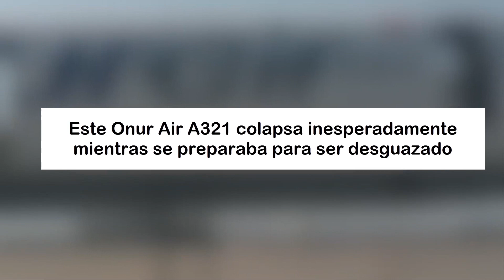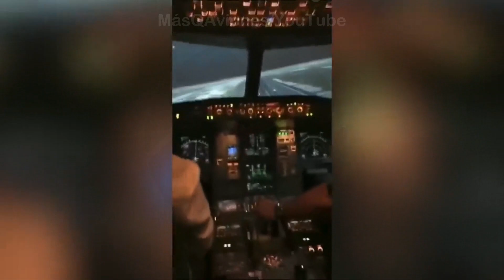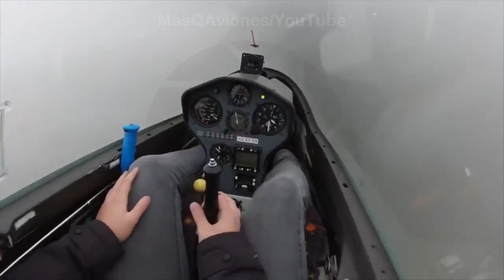✈ ¡Avión se Estrella Repentinamente Contra el Suelo! ✈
✈ FUENTES / MÁS INFORMACIÓN ⬇
✈ TIMESTAMPS ⬇
0:00  1-Avión se estrella repentinamente contra el suelo
0:28  2-Piloto de Red Bull Air pilotando a través de un túnel
1:02  3-Estos pilotos realizan una aproximación en un simulador A320
1:22  4-Airbus A320 neo vuela en formación con un avión de combate F-16 d
1:51  5-Estos pilotos de planeadores casi chocan contra el terreno después de volar en condiciones meteorológicas instrumentales
2-
3-